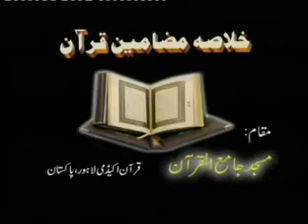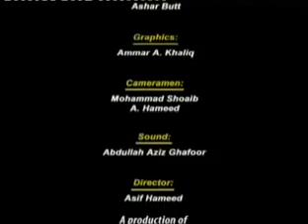03 3 55 Khulasa Mazameen e Quran Al Baqarah 153 to 222 By Dr Israr Ahmed